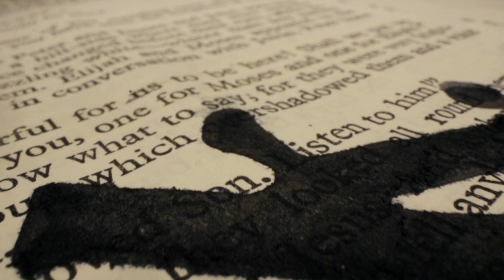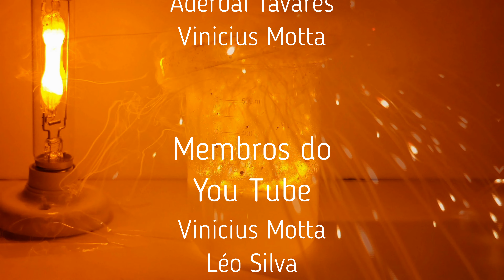O maior FOGO PRETO do mundo!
Nesse vídeo mostro o fogo preto e explico todo o fenômeno com a ciência. Consegui fazer a maior chama preta do mundo utilizando o sódio metálico. Isso é inédito no mundo, já que todos os que fizeram, fizeram baseados no vídeo do canal Action Lab. Como sou químico, entrei de cabeça nos conceitos envolvidos nesse experimento e testei com o sódio metálico. Como o sódio metálico libera a luz amarela do sódio, tinha quase certeza que daria certo. Infelizmente fiquei sem sódio metálico, mas basta seu comentário, seu joinha e seu compartilhamento para me ajudar.

meu nome é Rodrigo Bispo Bragança

LASER DE ALTA POTÊNCIA

QUER COMPRAR VIDRARIAS COM O MENOR PREÇO QUE COMPRO PARA MIM?

ESSE AQUI SÃO 5 BÉQUERES COM O MENOR PREÇO QUE JÁ VI

ESSE CONJUNTO DE PROVETAS DE VIDRO JÁ VEM COM ESCOVAS DE LIMPEZA

ESSE ERLENMEYER É DE 500 mL E É O MENOR PREÇO QUE JÁ VI, COMPREI PARA MIM

ESSAS PIPETAS SÃO MARAVILHOSAS CADA KIT VEM 2 E É DE VIDRO

ESSES TUBOS DE ENSAIO SÃO DE BOROSILICATO E VEM COM TAMPA DE VIDRO, DÁ ATÉ PARA FAZER A ANÁLISE DA QUANTIDADE DE ETANOL NA GASOLINA COM ELE